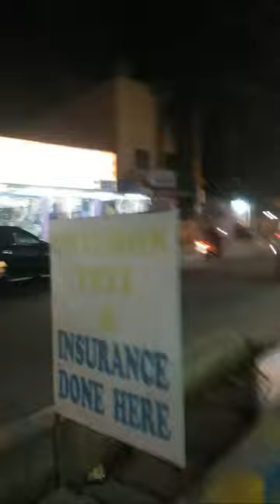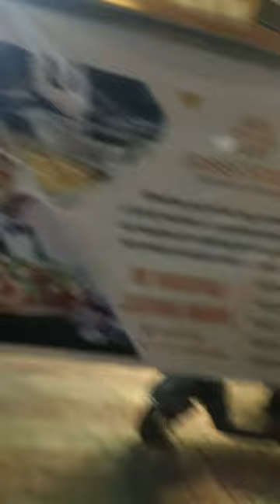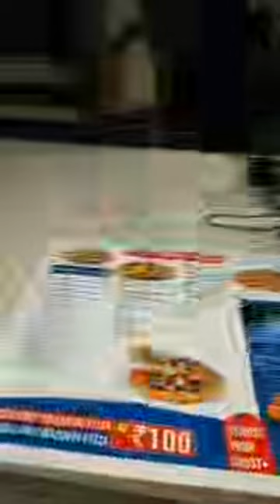Nibedita Giri is live. Jay Jagannath.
Jay Jagannath 🙏

Mo channel re apanaku swags🙏🙏🙏